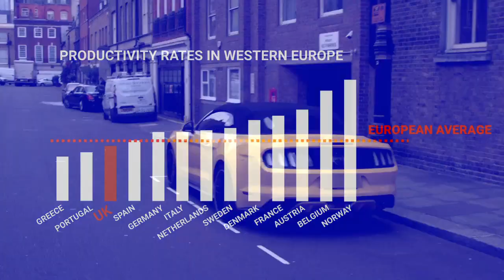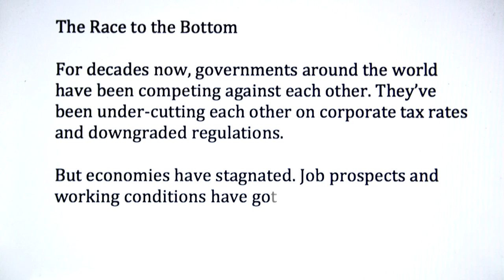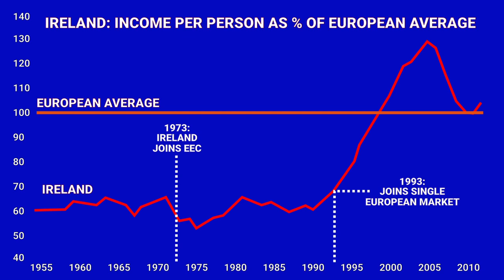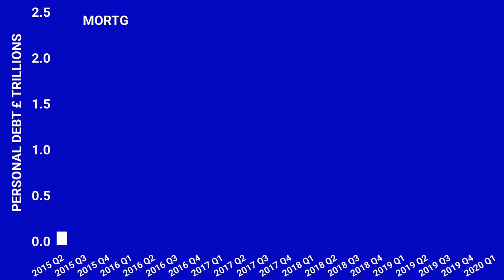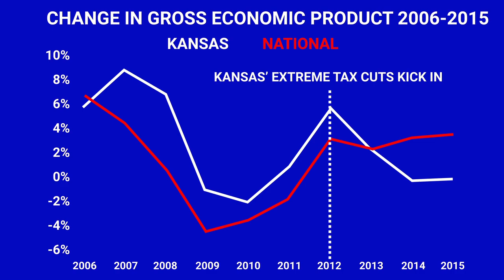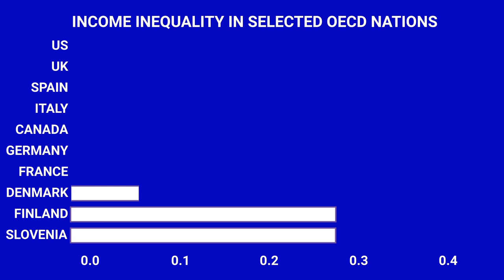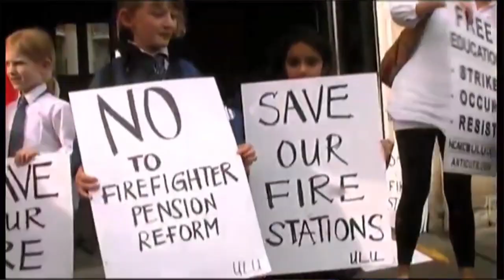Tax Justice Network: The Race to the Bottom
Boris Johnson is preparing a new round of tax cuts - but who really benefits? Tax Justice Network's John Christenson and Naomi Fowler take a stroll round obscenely wealthy Mayfair and explain that not only tax cuts are part of a race to the bottom that will only benefit the very rich, but that the UK's plans to become even more of a tax haven ruins the economy and destroys public services and decimates jobs.